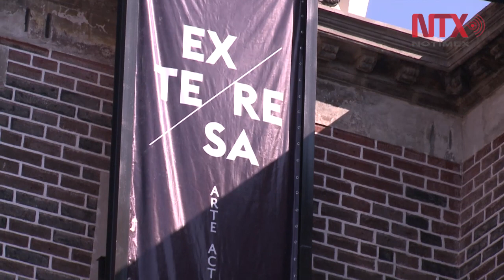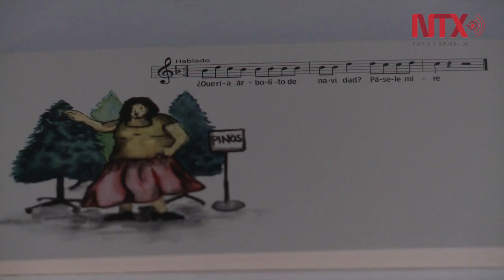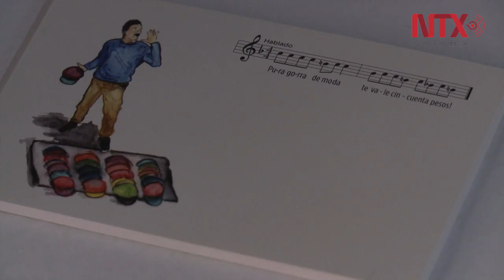Exhibición destaca desarrollo de la producción artística sobre el sonido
La muestra "Modos de oír, prácticas de arte y sonido en México" está vigente en el Museo Ex Teresa Arte Actual y el Laboratorio de Arte Alameda